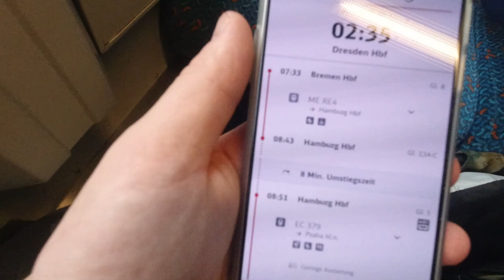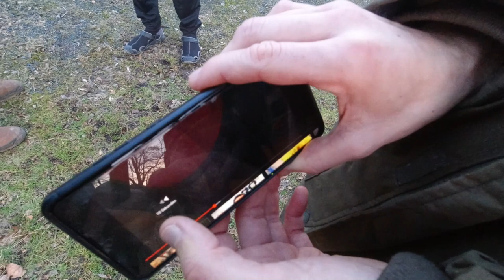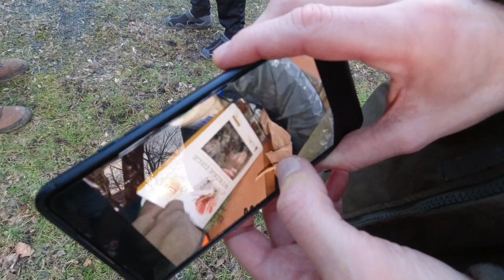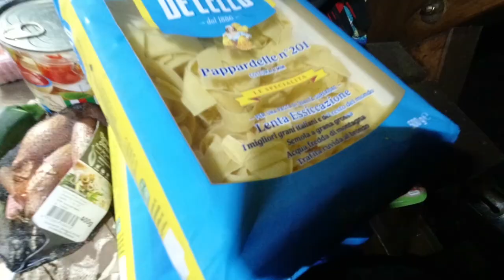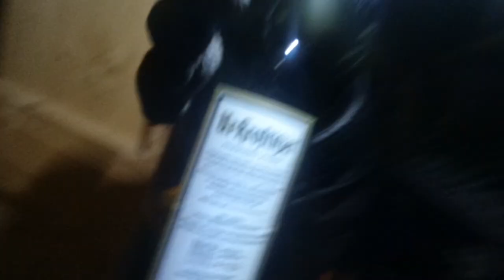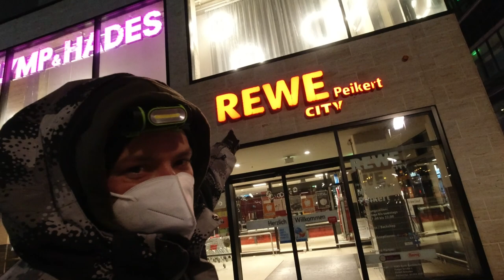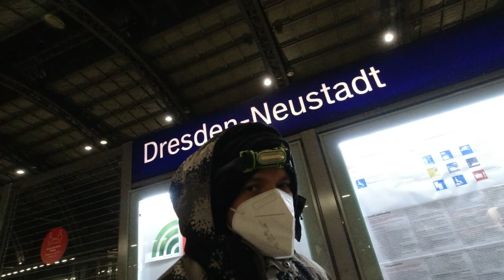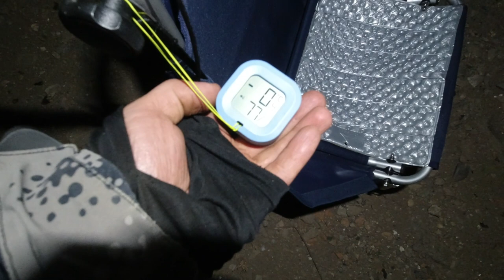Wandern mit INFOTZRICO u. MarvCon TV (Sächsische Schweiz)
Ich habe mich mit INFOTZRICO, MarvCon TV und Helmut in Dresden getroffen und haben eine mehrtägige Wanderung in der sächsischen Schweiz gemacht. Übernachtet haben wir 3X im Freien - davon die letzte Overnight unter der Brücke.

Fanpost Adresse (für Fanpakete):
Andreas T.
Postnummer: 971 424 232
Packstation 187